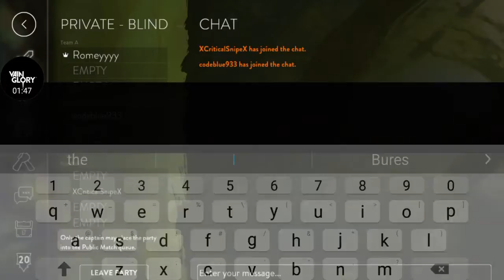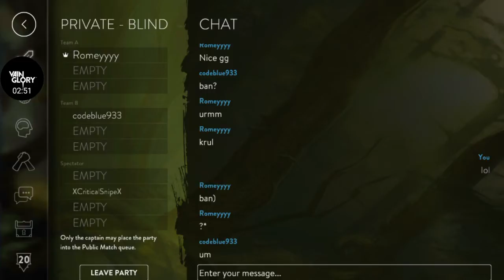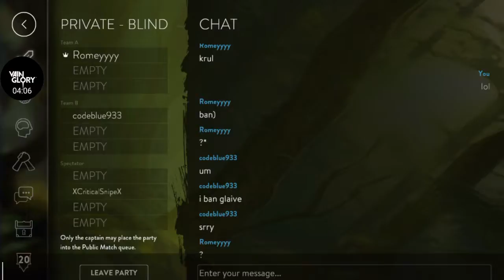Romeyyyy vs codeblue - A VainGlory 1v1